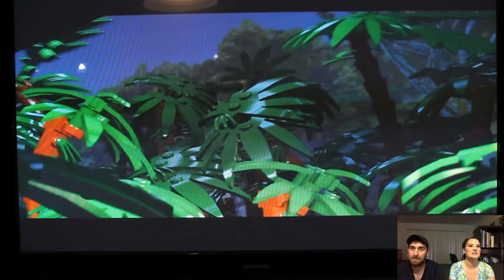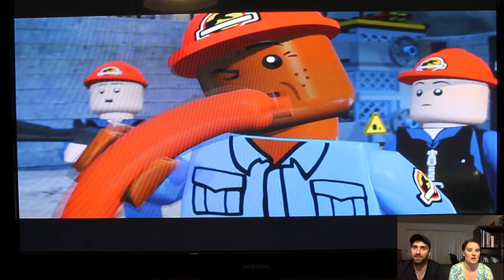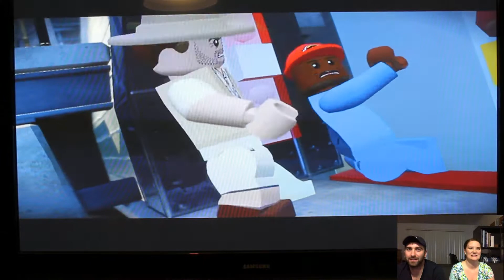LEGO: Jurrasic Park - S1E1 - Husband and Wife: Salutations and Greetings! Lets Get Started!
Welcome to the first ever husband and wife Lego: Jurrasic Park multiplayer series!  Our first episode is rough, be gentle on us, but we'll work the kinks out.  Hard to tell I know, but it is recorded in HD@60FPS, though the 360 may put out something less.  We will be getting the tech to record directly from the video stream, and not very shittily like we did here, but we wanted to get something out and Mrs. Smoore was really excited to play :)!